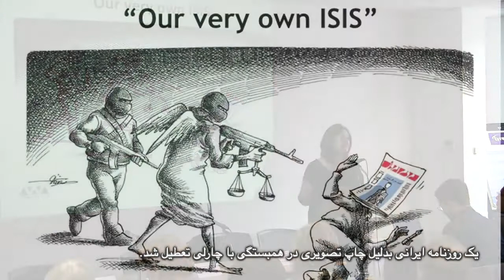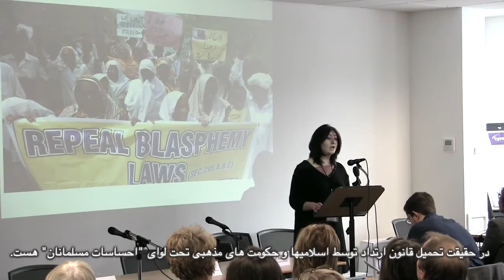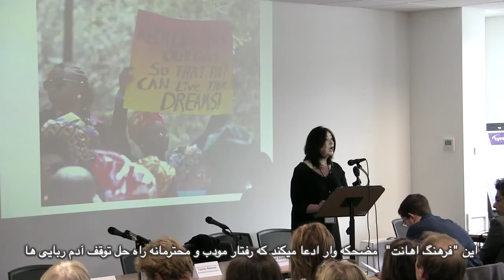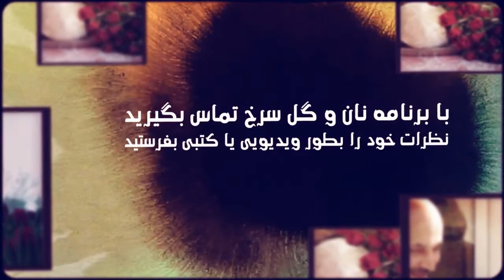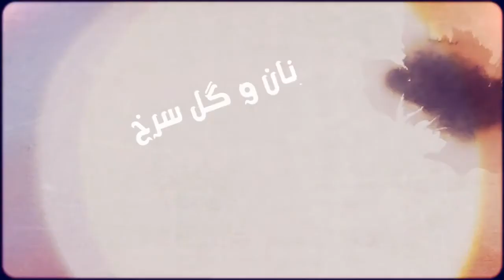Who is to blame for Paris and Copenhagen terror attacks? Bread and Roses TV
Who is to blame for Paris and Copenhagen terror attacks?
24 February 2014
Background: Following Paris and Copenhagen, the reasons behind the terrorist attacks have debated. Those on the far-Right and bigoted Right will say it is because of Muslim immigration whilst the anti-imperialist Left will blame US militarism and racism in Europe as the cause for terrorism. In fact, Islamism, the far-Right fascist movement is directly responsible for the attacks.
We show Maryam Namazie’s tribute to Charlie and others at the 2015 Secular Conference
Shocking News of the Week: is the execution sentence of Saman Nasim
Insane Fatwa: from Khamenei
Good News: Mahin Alipour gets awarded as "hero of the day" by Swedish magazine
Director: Reza Moradi